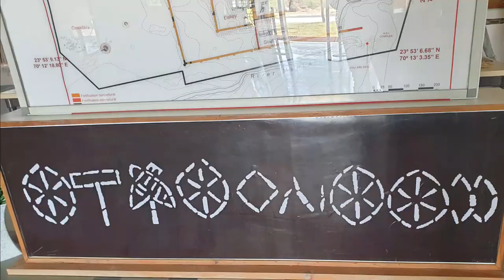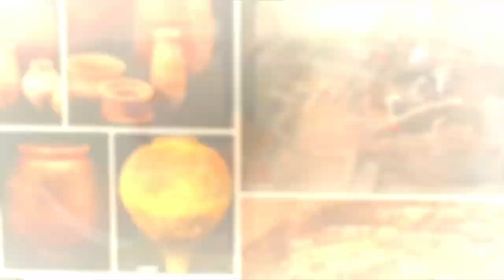Day3. 8 Thing to do in Dholavira | Harappan Civilization | fossil Park | Kutch lake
Lets enjoy the Vlog Gujrat Bike ride 2020. In this Series we exploring Gujrat Costal rout and Runn of kutch area.
8 Days Delhi to Gujrat Itinary
Day-1 Delhi to Gujrat(Patan) by bike ride in 13hrs(857km)
Day-2 Patan~Rani ki Vav~Modea Sun Temple~Little Run of Kutch~Dholavira
Day-3 Exploring Dholavira, 8 thing to do in dholavira
1 SunRise point 2 SunSet point 3 Chobalu hill view point 4 Harappan civilization 5 Dholavira museum 6 Fossil park 7 Visit kutch lake for Felcon birds 8 mutch lake Bike ride
KUTCH ADVENTURE GUIDE
Mr Firoz

                                                             ➤   TAGS  ➤
 Delhi to Gujrat(Patan) by bike ride in 13hrs(857km)
 Patan~Rani ki Vav~Modea Sun Temple~Little Run of Kutch~Dholavira
 Exploring dholavira(Harppa Civilazation, Fossil Park, Sunset-Sunrise point,Cliff view)
 Dholavira to Dawarka
 Dawarka to Girnar ropway to Somnath
 Somnath to Tulsi Gir Jungle to Rajpipla
 Exploring Statue of Unity, Jungle Safari Returning to Delhi
 reached Delhi
smk helmet
8 thing to do in dholavira
Exploring dholavira
Harappan civilization exploring ,fossil park dholevira gujrat
Watching falcon'sin kutch lake,sun set point dholevira, sunrise point dholevira
Dholevira museum, chobalu mountain view point

.                                                       ➤MUSIC➤

🎵 Track Info:
Title: I Don't Care by Declan DP